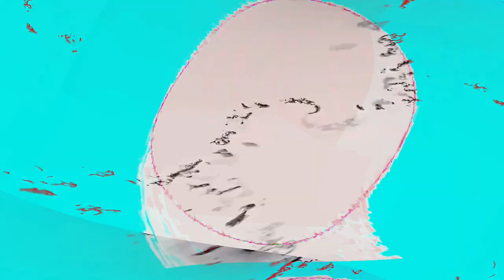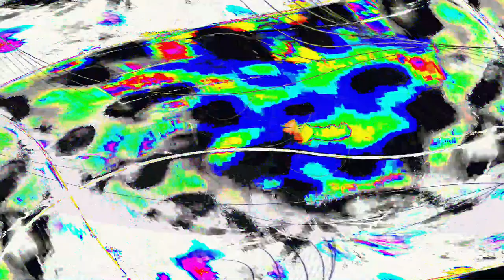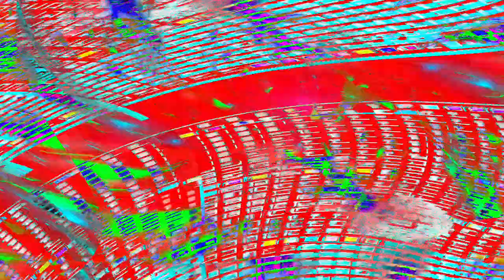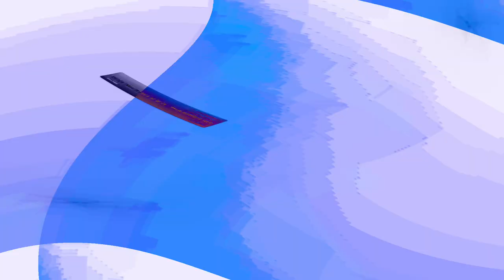[EPILEPSY WARNING] Movie 24 04 28 00h29m53s